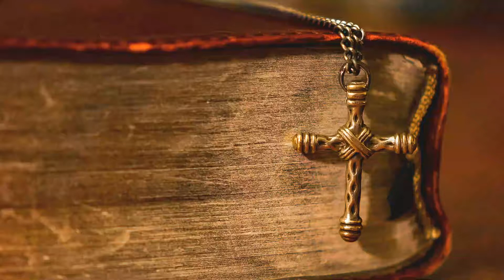Hosea 4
In the beginning was the Word was with God, and the Word was God
He was with From the  beginning God created all things, and in him all things were created What comes out of his in his life, and the life was the light of men, light, light Come into the darkness, and the darkness has not understood the light. Amen ៚

v=JVYergcOeBY&list=PLy0KJrauYGK2PiTTHrZPAvzotDtE-
ROzm&index=1

v=D6Cw15FVSic&list=PLy0KJrauYGK1VHAaWWcHH-u-Mg4BfCouk